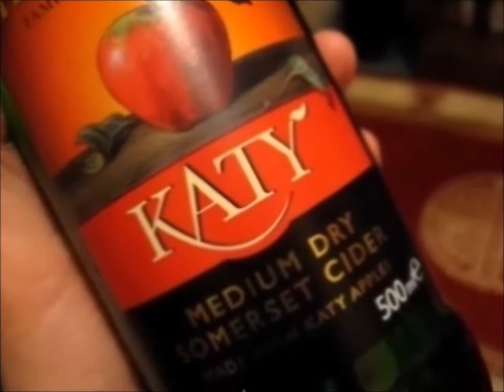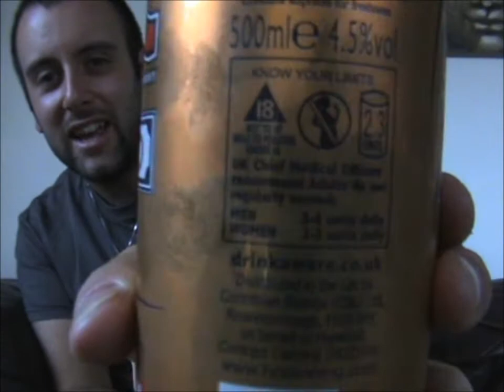The Cider Drinker - HCC Gold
Ooh, another cheap canned cider, haven't done one of those in a while!

Range: 500ml Can
ABV: 4.5%
Cost: 79p at Home Bargains